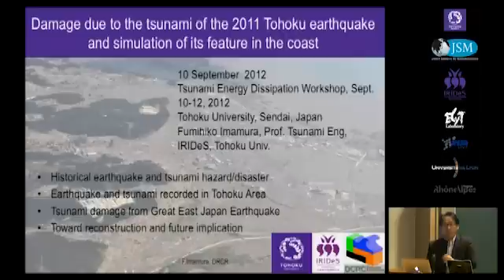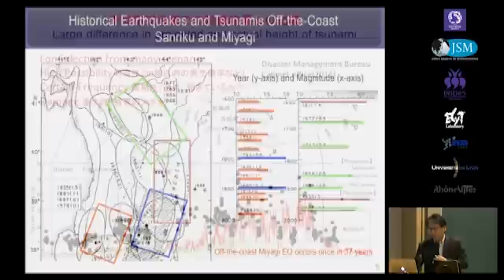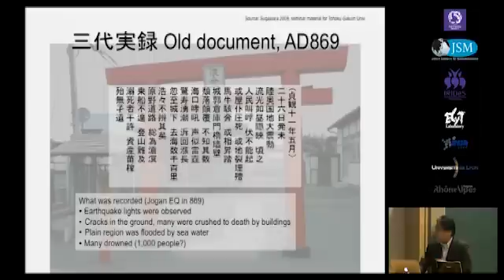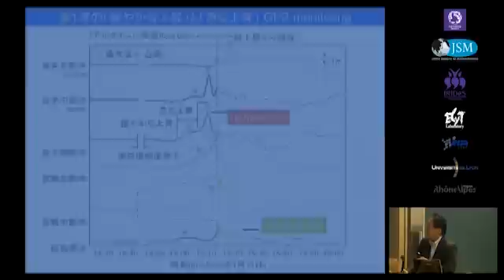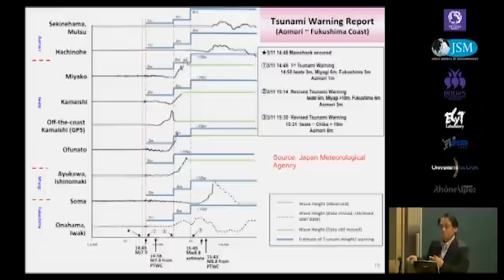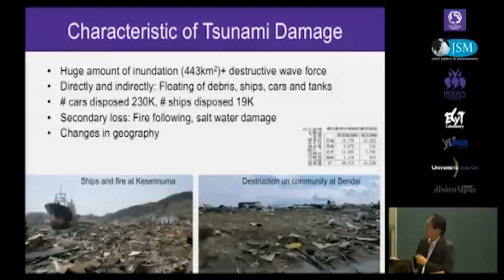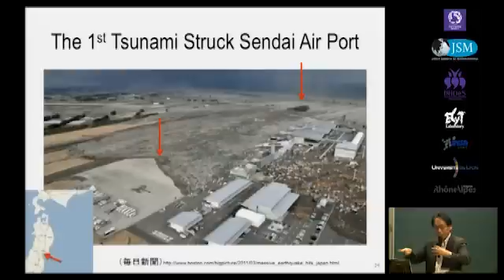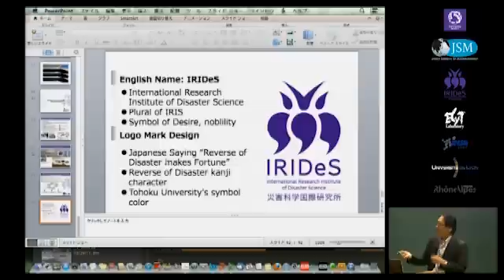Int'l Innovation Workshop on Off Shore Tsunami Energy Dissipation and Peak Height Alleviation_07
"Damage due to the Tsunami of the 2011 Tohoku Earthquake and Simulation of its feature in the coast"
Prof. Fumihiko IMAMURA, Tohoku University, Workshop Chairman

As a main topics of this first innovative workshop, a positive and active countermeasure against tsunami, feasibility study of a new approach for off-shore tsunami energy dissipation and "Peak Height Alleviation" (Cutting the peak height of the highest Tsunami wave) were discussed. This new potential countermeasure needs a cross-disciplinary approach with a brain-storming type discussion in depth and this workshop provides a unique opportunity on off-shore tsunami energy dissipation and "Peak Height Alleviation" to those who would be interested in this new and challenging approach.